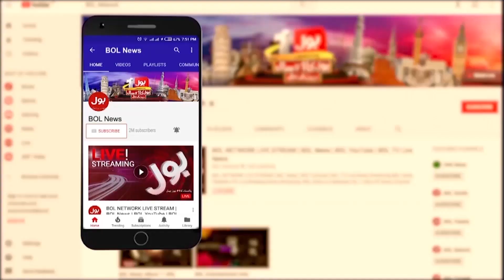Nawaz Sharif Ki Pakistan Wapisi per Giriftari? | Shahid Khaqan Abbasi Shocking Revelations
Nawaz Sharif Ki Pakistan Wapisi per Giriftari? | Shahid Khaqan Abbasi Shocking Revelations | Breaking News